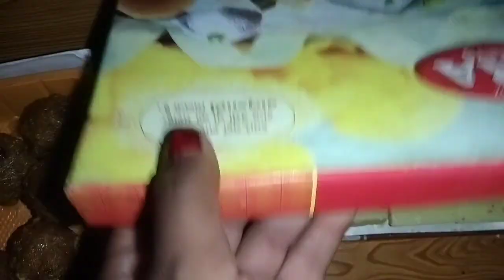🌅 खेत में कियु जाना पड़ा और कौन बुलाकर ले गये है 🙏 kumum angel shorts 😭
gorakhpuriya bhauji 53
gorakhpuriya bhauji
gorakhpuriya bhauji video
gorakhpuriya bhauji vlogs
gorakhpuriya bhauji blog
gorakhpuriya bhauji new devi song